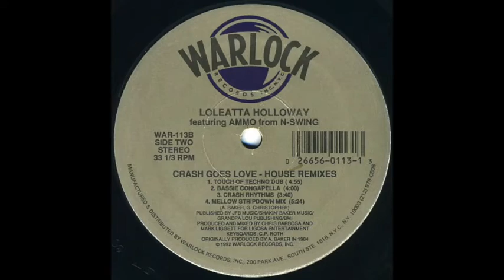Loleatta Holloway - Crash Goes Love [Touch Of Techno Dub]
1992 remix